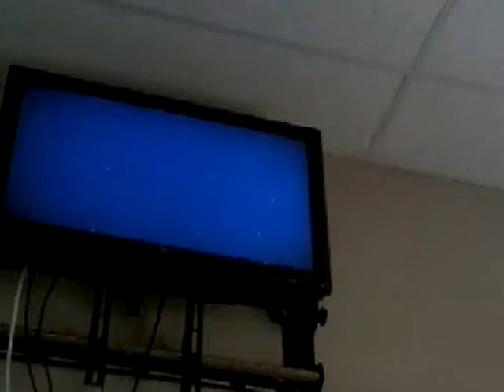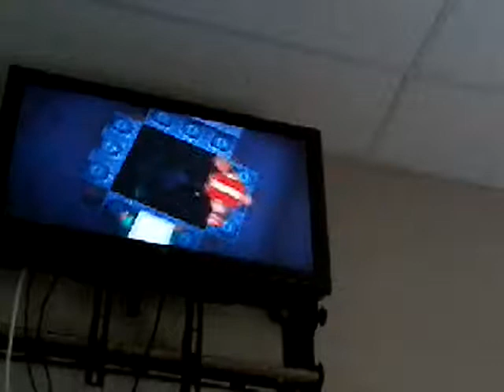Minecraft story mode Part 1